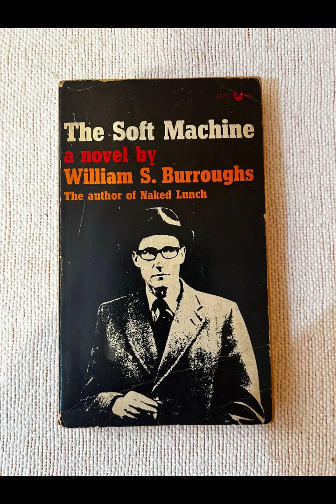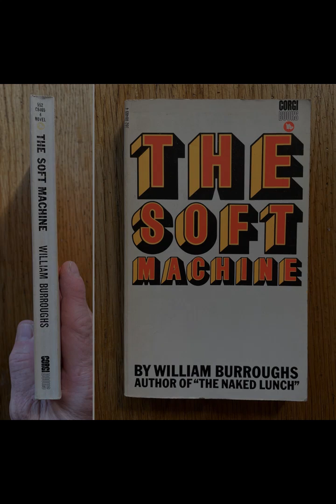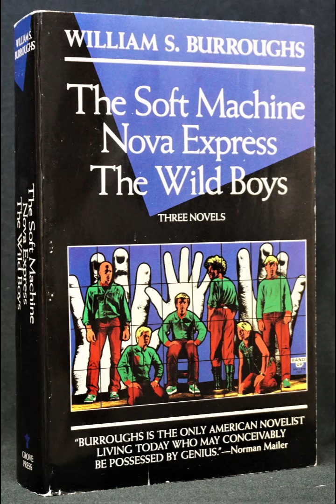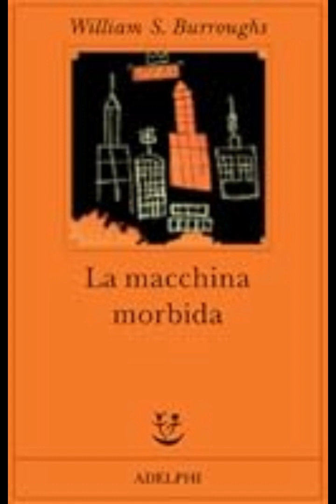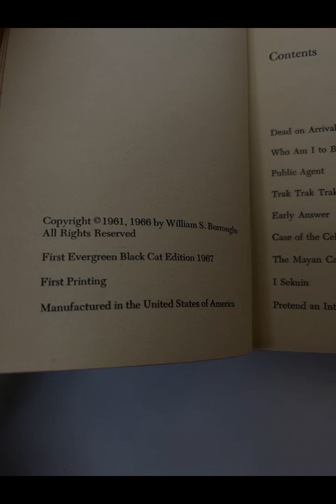"The Soft Machine (The Nova Trilogy #1)" By William S. Burroughs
The Soft Machine, the first book in William S. Burroughs' Nova Trilogy, is an avant-garde narrative that defies traditional storytelling through its use of the cut-up technique. This method, which Burroughs developed with the artist Brion Gysin, involves taking a text, cutting it into pieces, and rearranging the fragments to create new sentences and meanings. As a result, the novel's structure is fragmented and non-linear, reflecting both the chaotic world it depicts and the disjointed consciousness of its protagonist. The novel’s form becomes part of its thematic exploration, merging content and structure in a way that challenges readers’ expectations of narrative coherence.At its core, The Soft Machine delves into themes of control, addiction, and liberation. The protagonist is an unnamed agent who travels through different times, bodies, and consciousnesses in a bid to overthrow the forces of control that dominate society. These forces are represented by various entities, such as the Nova Mob, a group of intergalactic criminals who manipulate reality to maintain their power. The Nova Mob embodies Burroughs’ critique of societal systems of control, including political, economic, and psychological structures that subjugate individuals. By framing these forces as extraterrestrial and malevolent, Burroughs makes a dystopian commentary on modern civilization.Addiction, both literal and metaphorical, is another central theme of the novel. Burroughs, who struggled with heroin addiction, uses the concept of addiction as a broader metaphor for control. The characters in the novel are often depicted as being enslaved by their desires, whether for drugs, power, or sexual gratification. The protagonist's mission to free himself and others from these addictions becomes a metaphor for the struggle to escape the psychological and social forces that limit human freedom. Addiction, in Burroughs' universe, is not just about substances; it is about the pervasive systems that trap individuals in repetitive cycles of behavior.The novel’s disjointed narrative reflects the fractured inner world of its characters, who are constantly shifting identities and bodies. This fluidity of identity is another key theme, as characters are often reduced to mere vessels for the expression of various impulses. The protagonist, in particular, can inhabit different bodies and times, suggesting that identity is not fixed but malleable and subject to external forces. This concept aligns with Burroughs' view of the self as something that can be manipulated and controlled, much like language. The cut-up technique itself reflects this notion, as language, the tool through which we construct our identities, is shown to be unstable and subject to arbitrary rearrangement.Sexuality in The Soft Machine is presented in an ambiguous and often disturbing way. Burroughs frequently blurs the lines between violence and desire, depicting sexual acts as both liberating and destructive. The novel is filled with graphic and surreal depictions of sexuality that challenge conventional notions of intimacy and pleasure. These scenes are often tied to the theme of control, as sex becomes another arena in which power dynamics play out. Burroughs' treatment of sexuality, like his treatment of identity, reflects a world in which the boundaries between the self and others, between desire and domination, are constantly shifting.The novel’s title, The Soft Machine, refers to the human body, which Burroughs views as a soft, malleable entity subject to external manipulation. The body, like the mind, can be controlled and reprogrammed, and much of the novel’s narrative revolves around the protagonist’s attempts to resist this control. The human body becomes a battleground in the struggle between individual freedom and external forces of domination. This theme resonates with Burroughs' broader critique of modern society, where individuals are increasingly subject to systems of surveillance, regulation, and control.Ultimately, The Soft Machine is a challenging and often bewildering text, but it is also a profound exploration of the nature of control, identity, and freedom. Through its experimental form and disturbing content, Burroughs forces readers to confront the ways in which language, desire, and power shape our understanding of ourselves and the world around us. The novel is a radical rejection of traditional narrative structures and an incisive critique of modernity, one that continues to resonate in its exploration of the darker aspects of human existence.